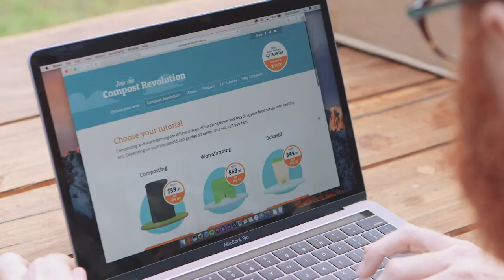The Compost Revolution | Revolution Apps backed by Bendigo Bank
Compost Revolution is an award-winning Australian social enterprise that's making it easy to start composting and take responsibility for your home's food waste. It's simple, easy and it's already making a big difference!

Every day, we help our small business customers realise their visions and make their mark in the community. To find out how we can help you start your own business revolution,